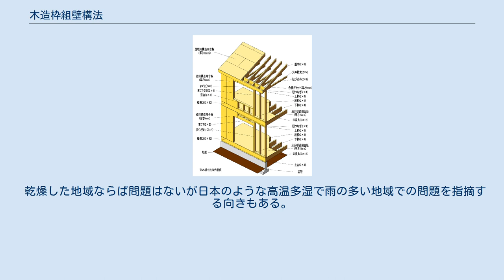木造枠組壁構法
木造枠組壁構法（もくぞうわくぐみかべこうほう）とは、建築構造の木構造の構法の一つであり、技術が一般に公開されているオープン工法である。
北米では単に「Framing」と呼ばれるが、日本では通称「ツーバイフォー工法」と呼ばれる。
19世紀に北米で生まれ、その後アメリカ全土に普及した。
開拓者が自ら作る為のキットハウスが、その原形とされる。
現在、欧米では標準的な木造住宅の構法であるが、日本でも1974年に三井ホームによりもたらされ、その後、数多く建築されるようになった。
基礎を含めたスケルトンとよばれる構造躯体と、設備や仕上げ、間仕切り壁などのインフィルとよばれる、二つの要素から成り立っている。
 木造枠組壁構法は耐力壁と剛床を強固に一体化した箱型構造であり、木造軸組構法が柱や梁といった軸組（線材）で支えるのに対し、フレーム状に組まれた木材に構造用合板を打ち付けた壁や床（面材）で支える。
そのため、高い耐震性・耐火性・断熱性・気密性・防音性をもつといわれる。
 アメリカ合衆国の建築工法のうち、特にプラットフォーム工法を日本で定義した名称である。
1973年（昭和48年）に制定された。
「木造枠組壁構法」は『学術用語集 建築学編』に定められた名称である。
「工法」ではなく「構法」としたところに、当時の有識者の意図が込められている。
下枠・縦枠・上枠などの主要な部分が、2インチ×4インチサイズをはじめとする規格品の構造用製材（ディメンションランバー）で構成されることから、2×4（ツーバイフォー）工法と通称される。
一方、2×6工法は、主要な部分に2インチ×6インチサイズの構造用製材を使うものを指す。
 ただし構造用製材の「2」などは未乾燥製材前の寸法であり、実際に流通する乾燥製材済の構造用製材はこれよりも1/2インチ程度小さい。
 枠組壁工法 - 構造と各部の名称 ここでは、枠組壁工法に関する法令・告示を網羅せず、概要を解説する。
詳細は、建設省告示第56号、国土交通省告示第1541号を参照。
 準耐火構造の2×4住宅は、1999年（平成11年）の保険料率改定により、火災保険料が一般の木造建築住宅（木造軸組構法）よりも割安な区分となったが、数多くの損害保険会社において2×4住宅の火災保険料を取り過ぎていた問題（一般の木造住宅の火災保険料と変わらない保険料を徴収していた）が2006年（平成18年）12月10日に発覚した。
 乾燥した地域ならば問題はないが日本のような高温多湿で雨の多い地域での問題を指摘する向きもある。